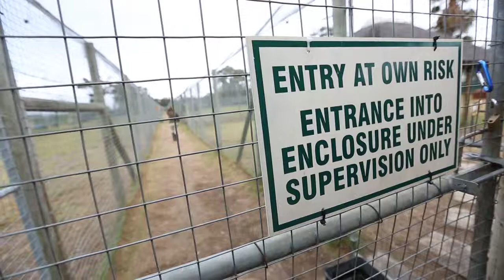Conservation of South Africa's Wildlife with Swain Destinations and USTOA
USTOA members expose travelers to local efforts being made to preserve the land, wildlife, people and cultures around the world. As part of her journey in South Africa with USTOA member Swain Destinations, travel expert, video journalist and contributor to Tripfilms.com, Kelley Ferro learned about initiatives being taken to stop rhino poaching, preserve cheetahs, an endangered species, and view the majesty of the big five game animals on a safari without interfering with their lives.